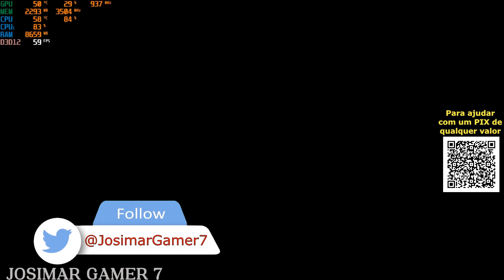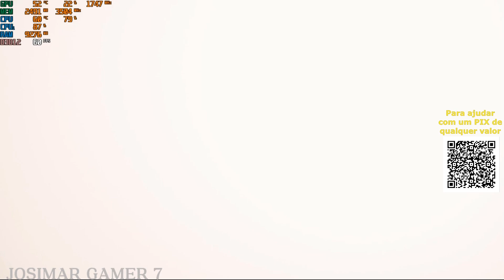Testando Resident Evil 4 Remake (DEMO) - (RYZEN 5 1600 e GTX 1050 de 3GB)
Compartilhe com quem você acha que possa gostar desse humilde canal!📢

👉 Resident Evil 4 é um remake do Resident Evil 4 original de 2005.
Reimaginado para 2023 para trazer horror de sobrevivência de última geração. Resident Evil 4 preserva a essência do jogo original enquanto apresenta jogabilidade modernizada, enredo reimaginado e gráficos vividamente detalhados para fazer deste o mais recente jogo de horror, de sobrevivência, onde a vida, a morte e o terror se cruzam.

👉 Ajude com qualquer valor, desde já: MUITO OBRIGADO
💲💲 - Caixa Econômica - Agência 0182  Operação 013
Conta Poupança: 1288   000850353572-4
💲💲 - Use esse link para doar pelo PicPay

🎮🎮 - XBOX ONE S ALL DIGITAL - 🎮🎮
16 GB de Mémória - (2X) 8 GB da Patriot Viper
SSD Sandisck de 120 GB
HD Seagate 1TB
Teclado Multilaser Gamer Teclas Verdes - TC201
Mouse Comum
Headset Gamer Preto Com Led - Hayom Hf-2200
Microfone USB Vedo BM800
Controle Paralelo para PC de XBOX 360
Placa de Captura 1080 da China